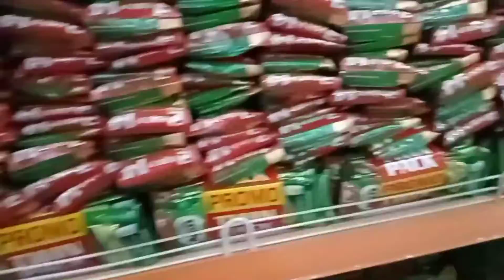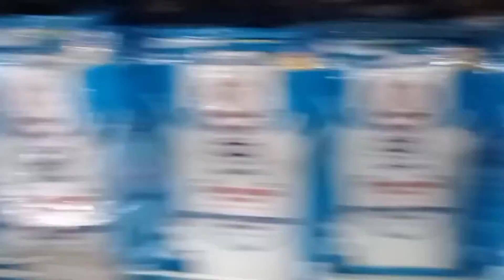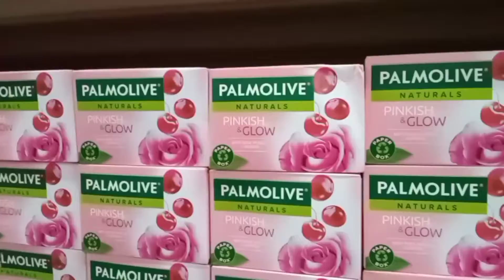NAMILI SI ATE ANN NG GATAS NI ABBY || Lhiza Cabang